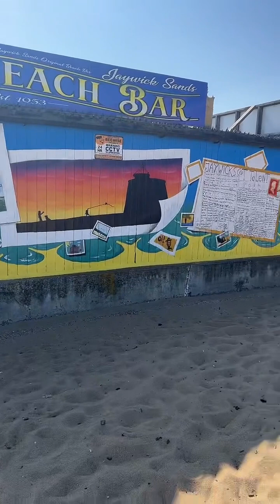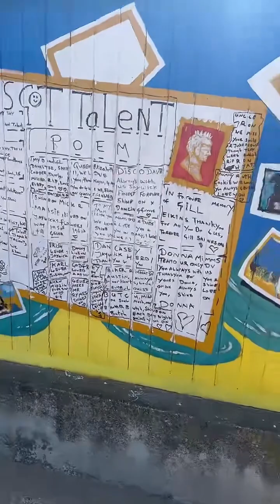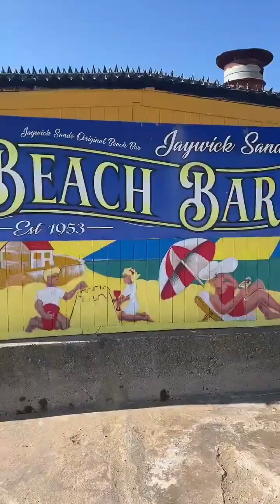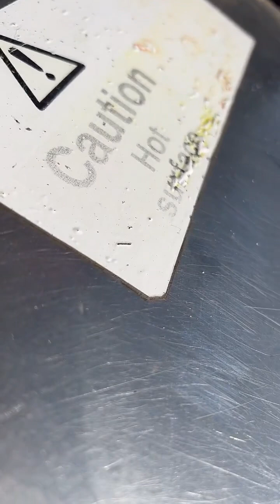Jaywick Sands Original Beachbar life/ Bank Hoilday,28/05/2023